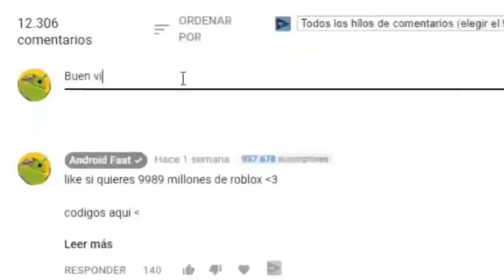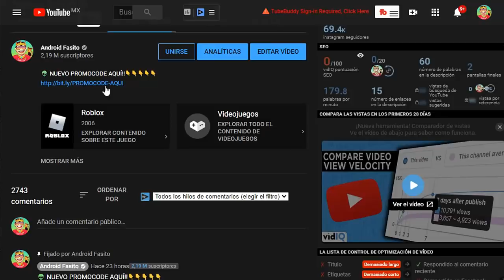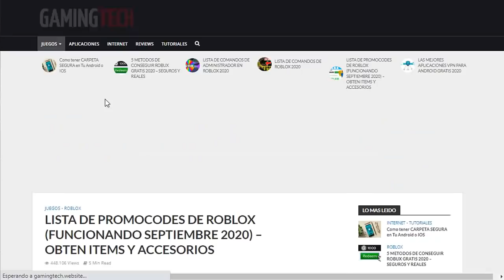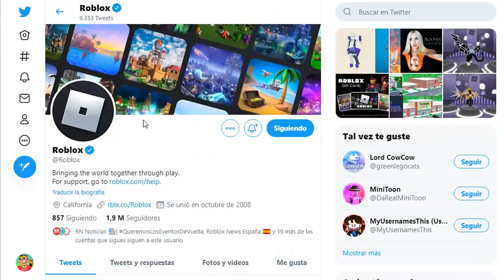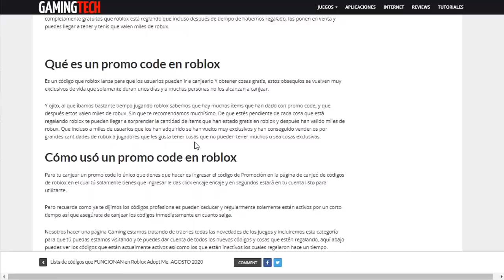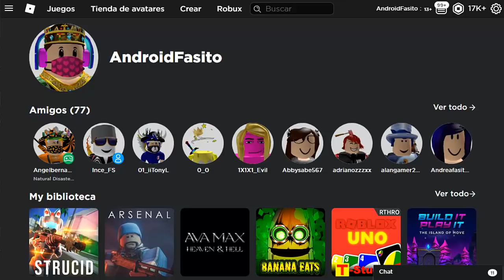🤑NUEVO PROMOCODE PARA ROBLOX....(2 millones Twitter?!!)😍😱